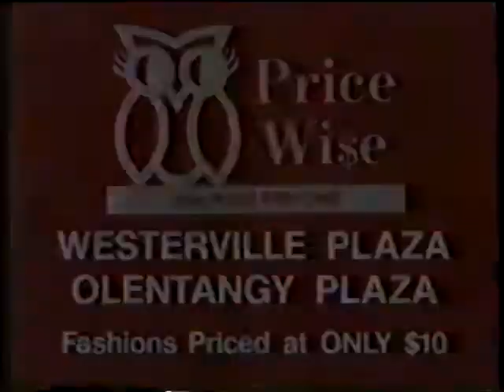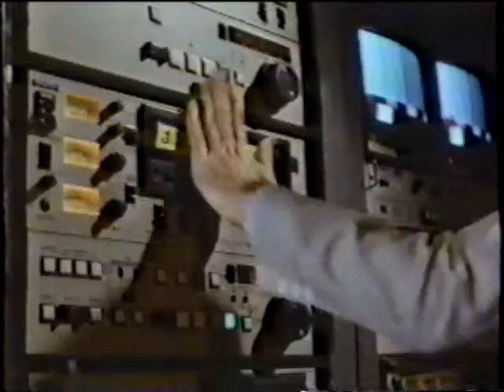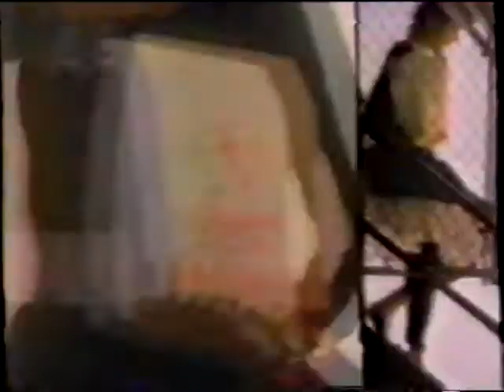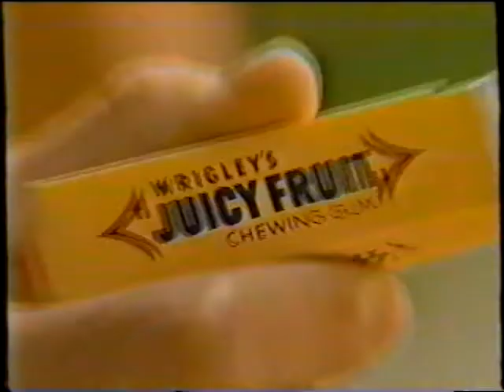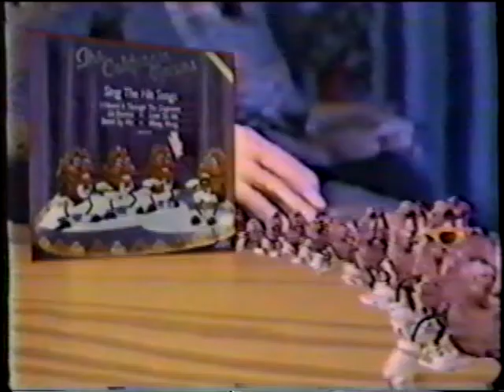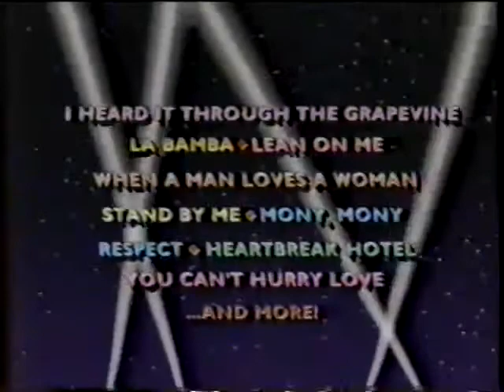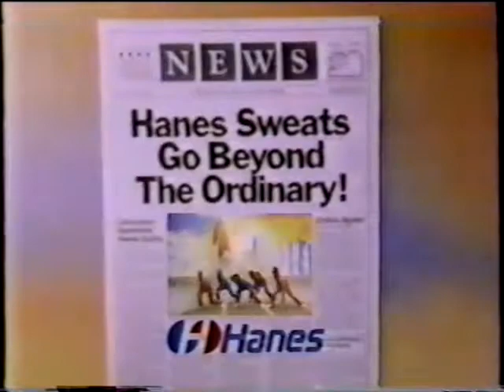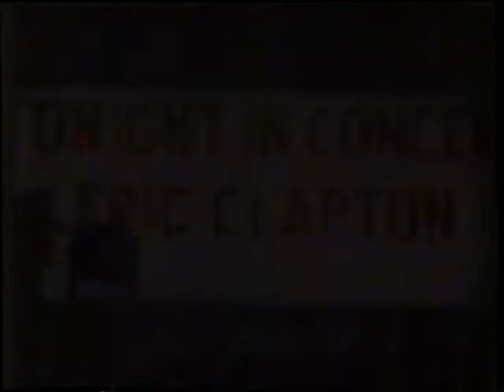Commercial Bloxx garbagepailflix 1987 Flashback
gpf Ad's From 1987 When Bill Cosby Rode An Ostrich, The California Raisins Dropped Their First Studio Album & Other Such Junk From 87'